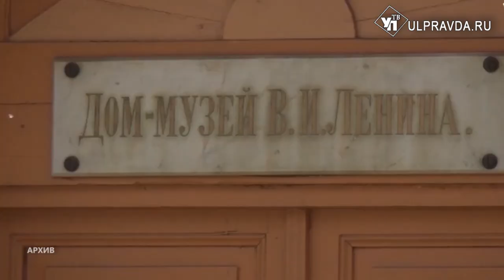Отдыхающим – турбазы, бизнесменам – отели. Как планируют развивать туризм в Ульяновске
Новые маршруты, гостиницы и турбазы – в Ульяновской области планируют развивать туристическое направление. В каком состоянии находятся места отдыха? И сколько зарабатывают владельцы отелей? О тенденциях и стремлениях – подробнее в нашем материале.